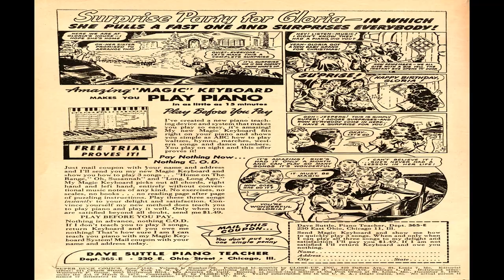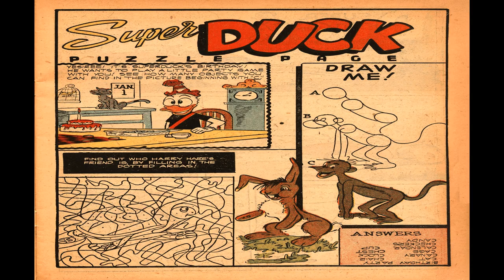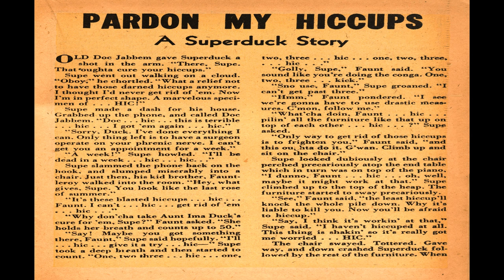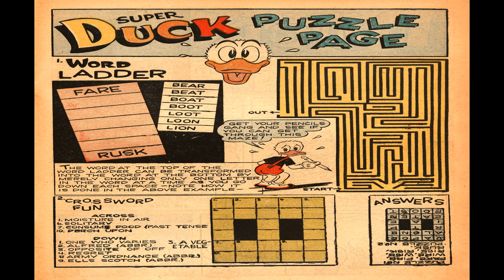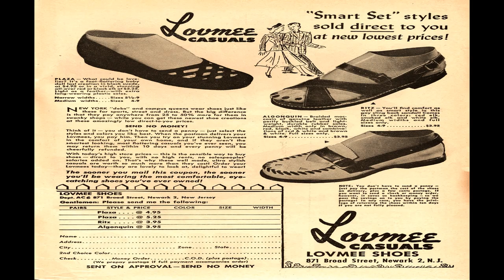Super Duck Comics No 20 Comix Book Movie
Title | Super Duck Comics No 20 | Publisher:  Archie / MLJ | Date: June 1948| Lang: English

Comic Contents:

Featuring Super Duck

Comic Story The Pesty Guest! (8 pages)
Ali Hassen Nohome invades Super Duck's home and Super Duck has lots of trouble getting him to leave.
Content Genre: Humor; Anthropomorphic-funny Animals | Characters: Super Duck

Super Duck asks Uwanna on a hay ride date but has trouble getting to her house.

Activities include finding words that start with C and drawing a monkey.

Super Duck makes awful trades of modes of transportation in order to get home.
Featuring Super Duck
Content Genre: Humor; Anthropomorphic-funny Animals

Super Duck has trouble blowing out his candles.
Content Genre: Humor; Anthropomorphic-funny Animals | Characters: Super Duck; Uwanna Duck

Featuring It Shouldn't Happen to a Dog

Comic Story Cleans Up a Lot (5 pages)
Super Duck is ordered to clean up his property but has trouble.

Text Story Pardon My Hiccups (2 pages)
Featuring Super Duck

Super Duck and Fauntleroy try to cook a clam.

Captain Tootsie Traps Killer Bear with Invisible Light (1 page)

Activity Word Ladder (1 page)

Comic Story For Ham the Bell Tolls (3 pages)
Featuring Super Duck, featuring Ham Burger

  Select YouTube
  Search gharold

Super Duck Comics No 20 Comix Book Movie is presented in full screen, 1920 X 1080 HD (1080P) quality video, without music, narration, sound, animation, pans or zooms, enabling every comix panel, of the story, to be read and enjoyed, on or off-line, at any time, and in any place you can access it.

Super Duck Comics No 20 Comix Book Movie is part of the golden age comixs' Humor; Youth; Anthropomorphic-funny Animals genre. The Golden Age refers to the first cycle of superhero comixs which existed between 1938 and 1950. This was the period in which the concept of the superhero was born.